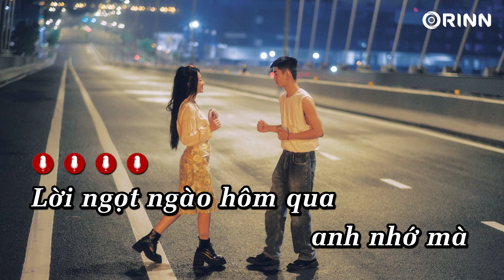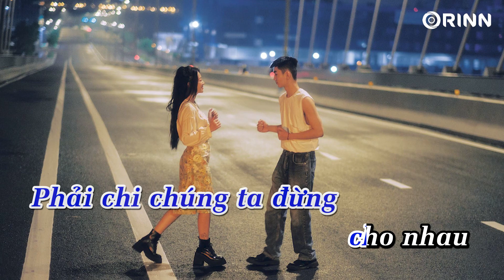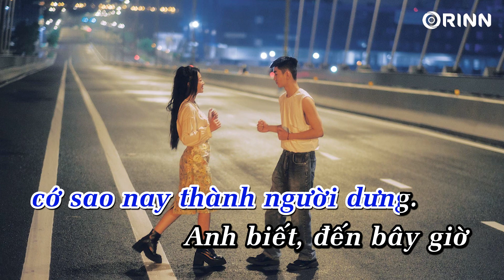KARAOKE | Rượu Mừng Hoá Người Dưng (Orinn Lofi Ver.) - TLong | Beat Chuẩn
📝 Lyrics:
Nhâm nhi ly rượu cay trong ngày lễ vu quy
Biết rằng đau nhưng chẵng thể u sầu !
Xin chúc em răng long ,bạc đầu
Câu yêu thương ngày nào sao hôm nay hoá chua cay
Em cầm tay ai không phải anh vậy
Yêu đến mấy cũng tan thành mây
Lời ngọt ngào hôm qua anh nhớ mà
Đến bây giờ đôi ta bỗng chốc xa lạ
Thôi duyên em bên ai như ván kia đã đóng thuyền
Níu lấy biệt ly , anh tiễn người đi xa mờ

ĐK :
Anh biết ,đến bây giờ đôi ta
Chẳng là gì của nhau
Yêu dấu thôi đành ngậm ngùi vùi chôn theo niềm đau
Anh phải ôm vào lòng tất cả
Tháng ngày qua tình em dối trá
Trả cho anh rượu mừng để chúng ta là người dưng !

Phải chi chúng ta đừng cho nhau lời thề nguyện thấm sâu
Có lẽ bây giờ lòng này chẳng đau như vậy đâu
Thuyền hoa đã rời xa bến vắng
Tình cành thương ,lòng càng cay đắng
Tháng năm ta đã từng
Cớ sao nay thành người dưng.